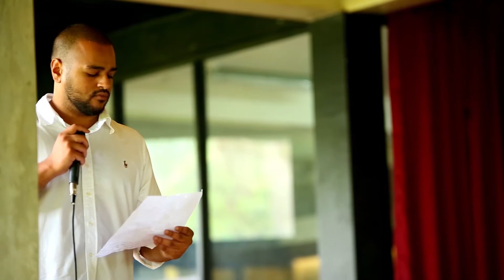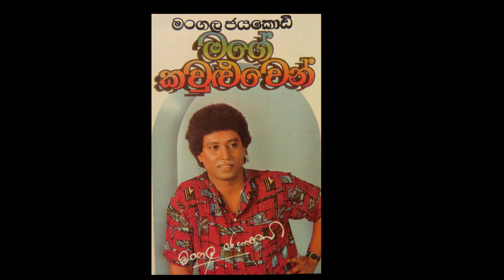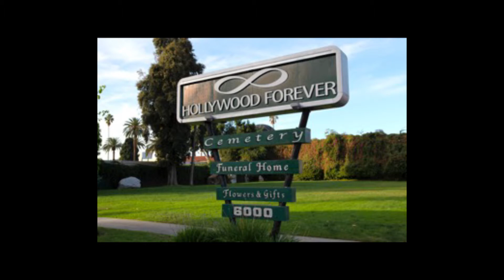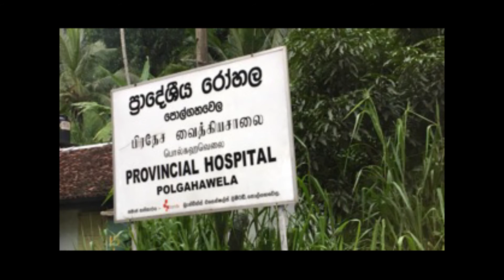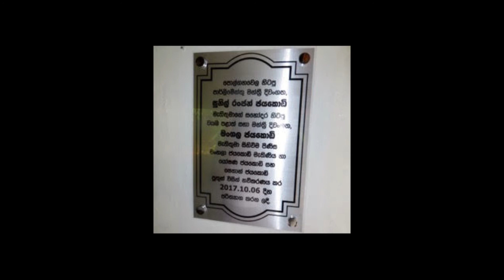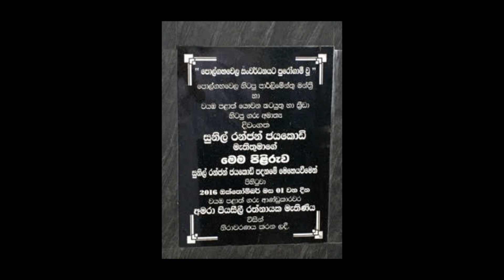Don Mangala Jayakody Ashes Ceremony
Mangala Jayakody's Ashes Ceremony in Polgehawela, Sri Lanka. His final wishes were fulfilled. Spreading his ashes in the Polgehawela river. Planting a jack tree using a part of his ashes. And donating a hospital building project to Polgehawela General Hospital.